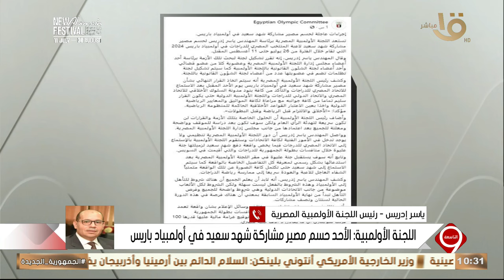“ليس لها بديل”.. هل تمنع شهد سعيد من المشاركة في أولمبياد باريس..رئيس اللجنة الأولمبية المصرية يجيب